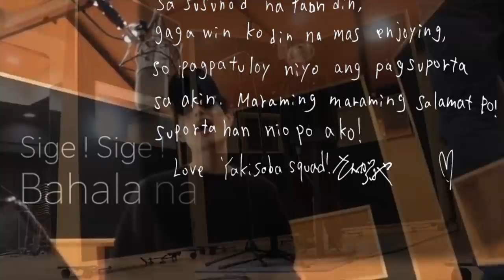I have to tell you something. | Thank you for everything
Thank you so much always supporting me! I wrote a letter in Tagalog for my fans. I'm sorry,I'm not good Tagalog..
I love Yakisoba squad😀 Happy anniversary!

I’m vlogger in the Philippines. But I’m not Filipino, I’m pure Japanese!
My name is Fumiya Sankai from FumiShun BASE.

OFFICIAL FAN GROUP (Facebook)
Yakisoba Squad